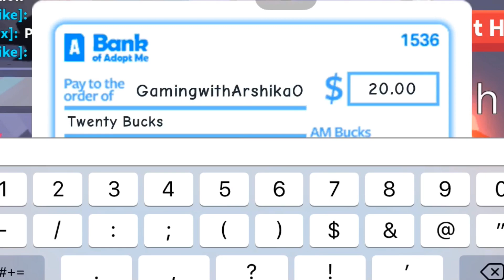Meeting iiopostike :O